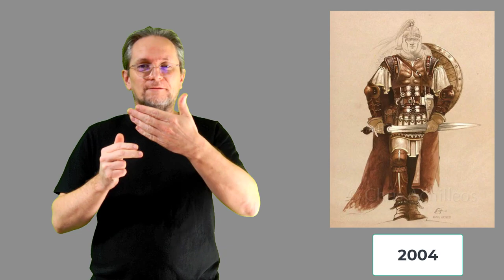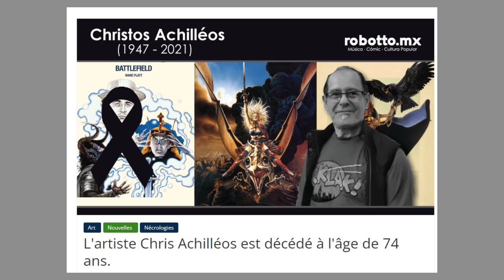News Cinéma et TV 829 : Chris Achilleos